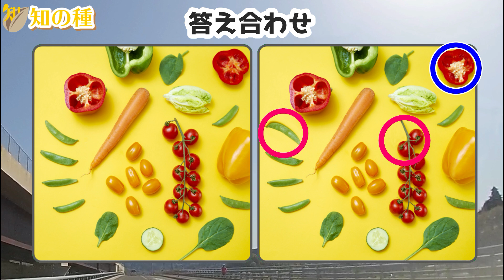🔵3ヶ所間違い探し🔵左右の写真から異なるところを探して集中力UP！認知症予防に最適な脳トレvol76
脳の老化予防に注目されている脳トレとして人気な3ヶ所の間違い探しです。
より一層の空間認識能力と注意力を鍛える効果がある写真バージョンの間違い探しです。
違うところが3ヶ所ありますので、80秒の制限時間内に探し出してください！

0:00 オープニング
0:19 1問目：野菜
2:11 2問目：仲良しカップル
4:08 3問目：スッキリとした空間
5:56 4問目：キッチン
7:44 5問目：料理教室
9:35 おまけの問題

イラスト編の間違い探しより制限時間が短いので難しくなっています。